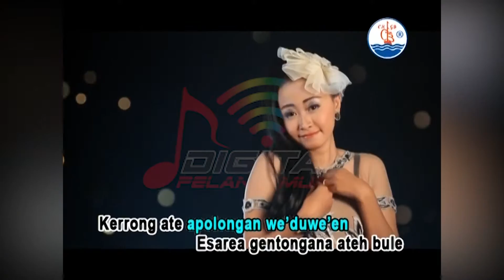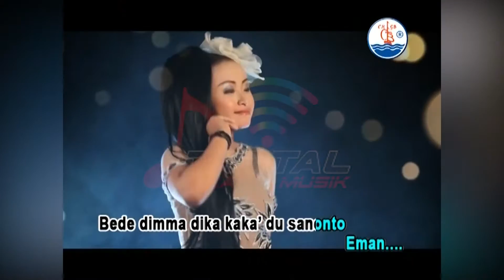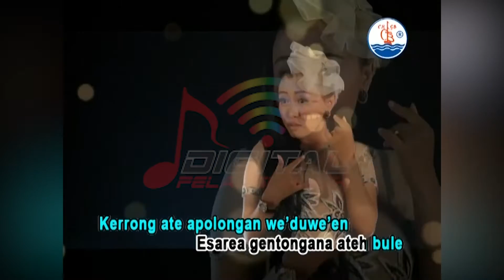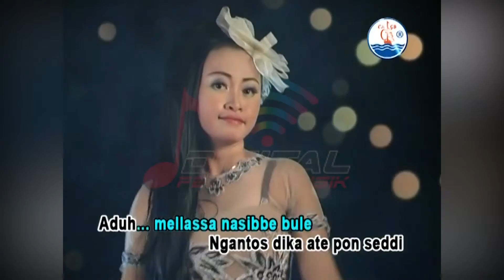Pepi Kanita - Nape Bede Andi (Official Music Video)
Kumpulan Lagu Dangdut O.M. Mutiara Versi Madura, goyang dulu yuk bersama lagunya yang berjudul "Nape Bede Andi" ~

Di DPM Dangdut Station, kamu bisa temuin lagu-lagu official dari Pepi Kanita dan tentunya lengkap dengan playlistnya!

SRBY20